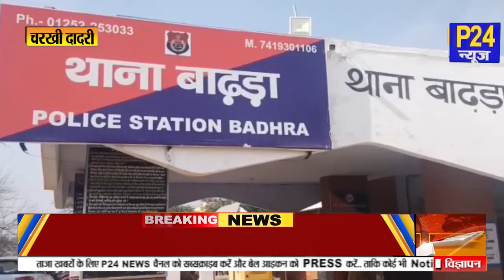डीएपी किल्लत, उमड़े किसान तो थाने में बांटे टोकन || Charkhi Dadri || P24 News